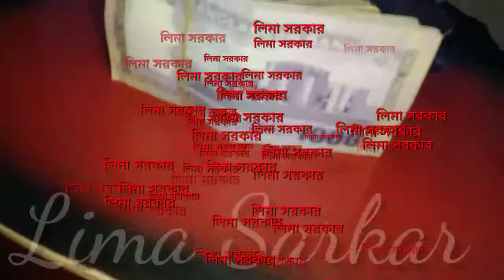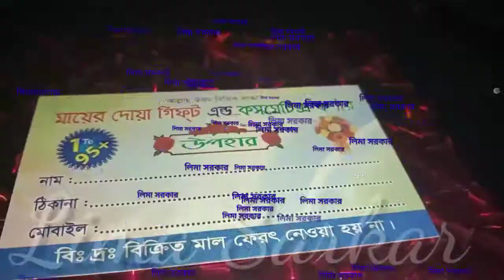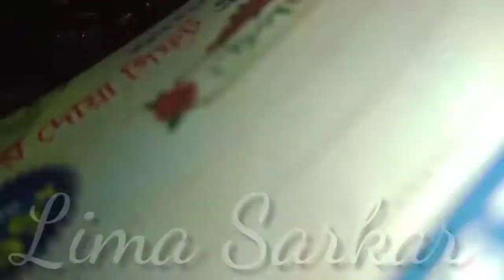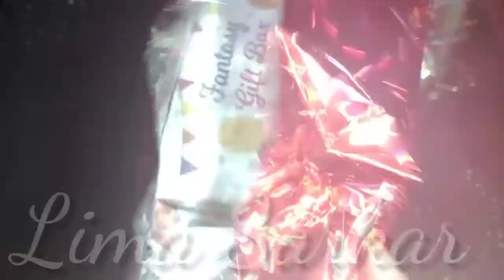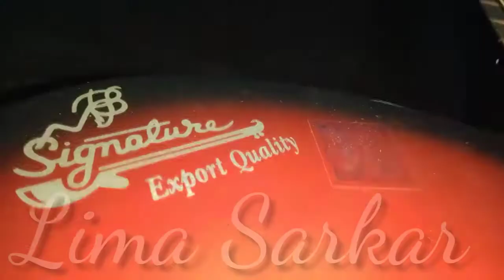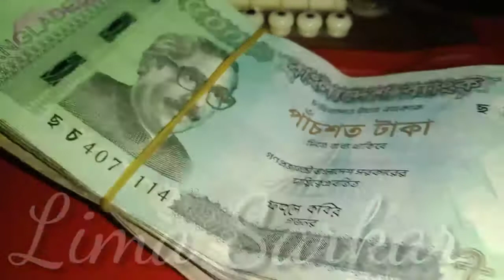Happy Birthday To You । Happy Birthday Song 2021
My Name ; Lima Sarkar
My Happy Birthday 31/12/1995